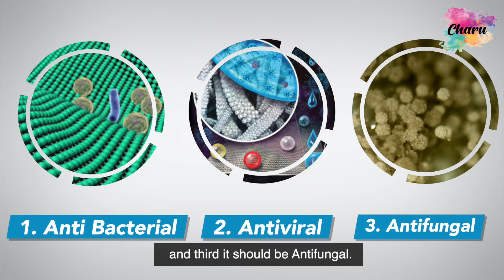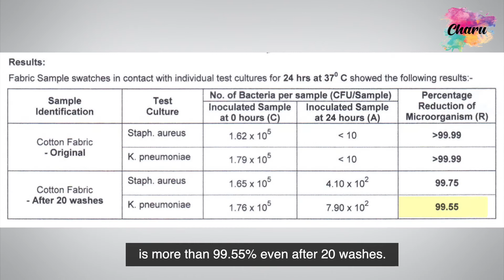Authentic Anti-Microbial Fabrics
Showroom Adress- GF-2/90, Mansarovar Building, Nehru Place, New Delhi-110019

Are you a Garment manufacturer and looking for authentic Antimicrobial Fabrics for you? If yes, then do watch out this video till end. Hello, this is Tushar from Charu Creation Pvt Ltd, a fashion fabric company at Nehru Place, New Delhi. So friends, first of all let us understand what Anti Microbial Fabric is. For a fabric to be called Anti Microbial it needs to cover 3 important aspects. First, the fabric should be Anti Bacterial, second it should be Antiviral and third it should be Antifungal.
Friends, our Antimicrobial fabrics cover all the 3 important aspects. Biotech Testing Services Laboratory in Mumbai has certified that the Antimicrobial efficacy of our fabrics is 99.99%.

The test report also states that the Antimicrobial efficacy of our fabrics is more than 99.55% even after 20 washes. Our Antimicrobial treatment to the fabrics does not change the color, the feel or the touch of the fabrics. It changes only one thing: It helps your customers to be safe from the Microbes.
The test reports are there in the description of the video for you to view. We can also serve you by doing an antimicrobial treatment to your Woven, Non-Woven, Knitted fabrics and clothing at economical prices . Friends, I want to acknowledge you for watching this video.

I hope that garments made out of our fabric collection would help you to win orders from your respective buyers and strengthen your business in these challenging times. Thanks a lot